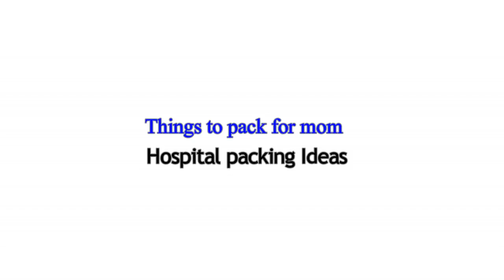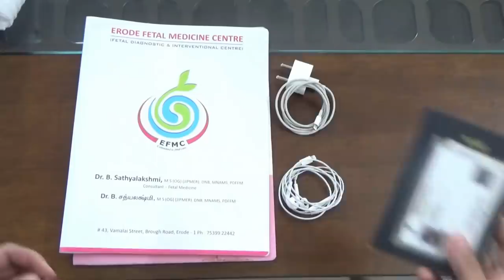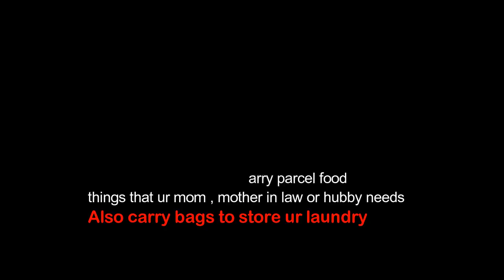What to pack for Hospital bag ? [PREGANCY CARE TIPS SERIES]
What to pack for Hospital bag ? [BABY DELIVERY TIPS]